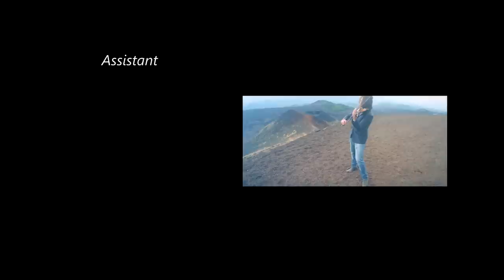River Flows in You - Yiruma (Violin cover by Maxim Distefano) Etna Volcano [Sicily]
Massimiliano Distefano in arte Maxim nasce a Siracusa, in Sicilia, l’ 8 maggio del 1979, a 6 anni intraprende lo studio del violino. Da li a poco iniziano le sue prime esibizioni in varie manifestazioni e concorsi classificandosi, a Bologna nel 1990, al secondo posto alla trasmissione “Sabato dello Zecchino”, a Sirmione per “Telefono Azzurro”con Gigi Sabani e Valerio Merola, a Verona per “Memorial Maria Zamboni” con Fabio Testi, ad Ariccia nel 1991 alla “Festa di Topolino”, primo classificato con Rita Pavone e Teddy Reno, per “Telepace” e per “Telethon” nel 1993 per la giornata sulla distrofia muscolare. Intanto ritorna in Sicilia e prosegue gli studi presso il Conservatorio “Vincenzo Bellini” a Catania, dove si diploma, nel 2001, dedicandosi, nel frattempo e sempre con maggiore entusiasmo, alla composizione. Entra a far parte, in unione col fratello di cui lui stesso è particolarmente legato, di un noto gruppo di giovani artisti, i “Kebana” iniziando, così, ad esibirsi in tutta Italia affiancato da grandi artisti tra cui Radici nel Cemento, Max Romeo, Africa Unite, Manu Chao, Persiana Jones, Mario Venuti, Edoardo Bennato, Eugenio Finardi. Grazie agli apprezzamenti del pubblico e della critica si esibisce, con molta grinta, al Festival di Arezzo Wave, Babilos by bus, Sunsplash e collabora anche per la realizzazione dell’ album “Nirya”. In questi anni viene spesso invitato a partecipare a varie manifestazioni e rassegne tra cui ” Master of the Groove”, concorso per compositori proposto dalla Roland Corporation a Rimini nel 2000, a Sigonella per il Concorso Nazionale per i Giovani Musicisti , dove raggiunge il primo posto come violinista, a Pachino nel 2003 al “Galà dello Sport”, ad Avola nel 2003/2007 per il “Giffoni Film Festival”, a Catania alla “Rassegna per Giovani Musicisti”, a Melilli a “Musica sotto le stelle” condotto da Salvo La Rosa e la partecipazione di Fabrizio Bracconieri. In memoria delle vittime di Nassirya del 12 Novembre 2003, si proietta verso la realizzazione di un nuovo album in collaborazione dell’ Associazione “Giuseppe e Margherita Coletta” , nel Novembre 2004, riportando unanimi consensi di pubblico e di critica inserendo, da subito, alcuni brani in diverse trasmissioni televisive tra cui “Sulla via di Damasco” su Rai due e “Le Frontiere dello Spirito” su Canale 5. Nel Febbraio 2008 inizia un nuovo programma musicale orientato al pop e il pezzo “Immagine” colpisce subito gli ascoltatori e trasmesso su “Radio Stereo Rai 1”. In Ottobre del 2009 , da solista, incide un nuovo album “Stile Libero”, un cocktail di stile classico revisionato in chiave pop, recensito dalla rivista Nazionale “Digital Music”. Compone anche un brano che ha riscontrato ulteriore successo “Prendiamoci le mani” per sostenere la L.I.L.T. (Lega Italiana per la Lotta contro i Tumori). In Aprile 2012 si esibisce per la “Azteca Produzioni”, in occasione del festival del Cinema. A Giugno ha lavorato per il brano “Bit Bit” di Dj Santi Colangelo cantato da Adam Clay. Le sue varie conoscenze lo portano ad esibirsi, in occasione del Festival del Cinema, ad uno show con gli attori di “Centrovetrine” (Alex Belli, Beppe Convertini, Carmen Morello, Anna Maria Spina). Sarà lui il direttore artistico dell’ album “In memory of Nasiryah 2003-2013” uscito nel Dicembre 2012. Il 9 Marzo 2013, a grande richiesta, lo vediamo nello schermo televisivo per la trasmissione “Linea Verde Orizzonti”, condotta da Luca Sardella. la sua musica non conosce schemi preordinati ma avviene, per così dire, in piena libertà di improvvisazione inducendolo a firmare per la cosidetta Warner Music e uscendo con il suo singolo “inti el kamar blele”, cantato dalla potente voce del palestinese Faisal Taher e prodotto da Luca Venturi. Con i meravigliosi pezzi “Neve sulle rose” e “Luna nuova”, Maxim, possiamo ascoltarlo nell’ album “Grandi voci per Nasiriyah”, che accompagnano la voce dell’ attore Raoul Bova per la casa editrice”Ancora”, un cd allegato al libro “Nasiriya fonte di vita” le cui autrici sono Lucia Bellaspiga (inviato di Avvenire) e Margherita Coletta. Dalla collaborazione con la "New Music International", ad Aprile 2020 nasce la cover "l'amour Toujours" di Gigi D'agostino.

River flows in you - Maxim Distefano
Arranged, orchestrated and performed by Maxim Distefano
Original Song by Yiruma

Filmed and Edited by Giorgio Nanì La Terra and Mariarosa Grasso
Operator Salvo Migliore
Assistant Nelly Fonte